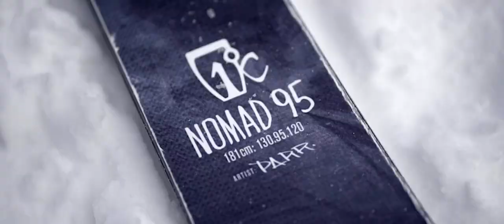Free Livin | A Cinematic Ski Film | Sony A7S II (4k)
Livin Free, Livin Happy.

All skiing done by Cayden Snyder

Song: Flume, Eprom - Spring

Gear:
Globe ND64 Filter